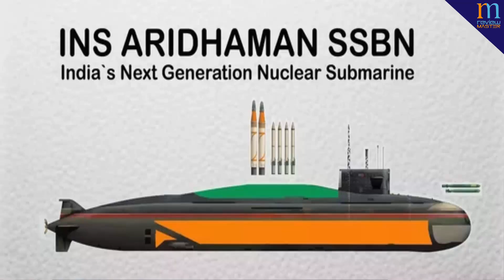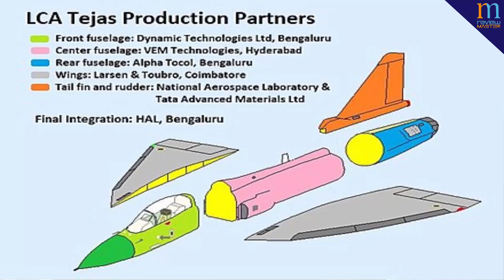Top 3| Private Companies will make Tejas, Chabahar Port,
Top 3 Defence And Space News 1/11/2017
Send Me Friend Request on FB -

My Novel, Shop On Amazon